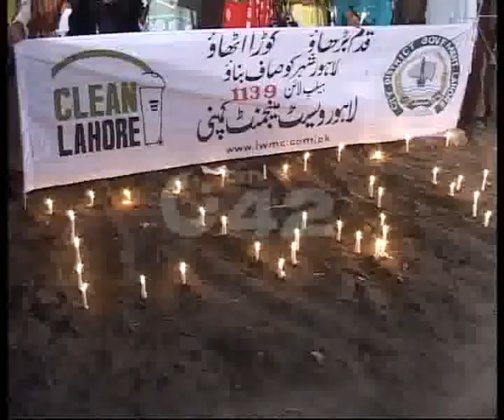LWMC City Cleaning Campaign Johar Town Pkg By Riffat Abbas City42.flv